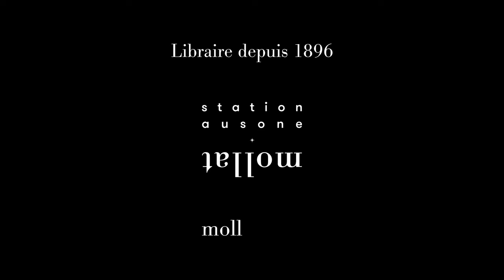ECHO - Laurence Devillers - Les robots "émotionnels" : santé, surveillance, sexualité...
Dans le cadre des conférences ECHO organisées par Cap Sciences et la librairie Mollat, rencontre avec Laurence Devillers autour du thème : "Les robots "émotionnels" : santé, surveillance, sexualité... : et l'éthique dans tout ça ?". Entretien avec Raphaël Dupin. En partenariat avec les Tribunes de la Presse #13.